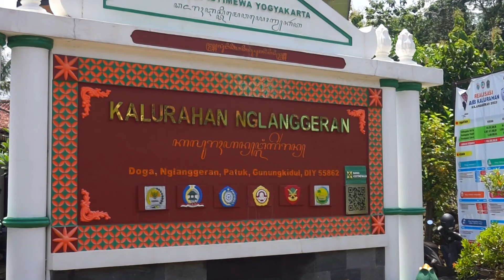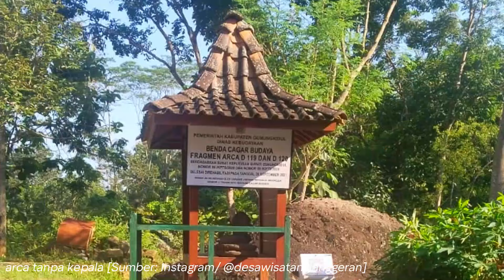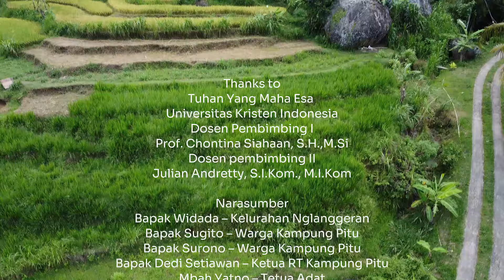Jejak Mitos Budaya di Kampung Pitu, Gunung Kidul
Kampung Pitu berada di sekitar puncak sisi timur gunung api purba di Nglanggeran, Kecamatan Patuk, Gunung Kidul, Daerah Istimewa Yogyakarta. Film ini mengisahkan kehidupan warga di kampung pitu yang masih mempercayai mitos bahwa kampung mereka hanya boleh dihuni oleh tujuh kepala keluarga dan mereka tetap berpegang teguh terhadap aturan adat peninggalan leluhur.

Padahal di kampung tersebut saat ini sudah mengalami perubahan yang lebih baik yaitu mengikuti kemajuan zaman, yang dimana mereka sudah mengenal teknologi dan internet.

Warga yang menetap di kampung pitu tidak akan meninggalkan kebiasaan budaya mereka dalam kehidupan sehari – hari. Warga di sana juga terus menjaga dan melestarikan beberapa tempat sakral yang menyimpan kisah mitos berkaitan dengan aturan adat di kampung pitu. Mereka mempertahankan itu semua demi menghormati kebudayaan peninggalan leluhur.

*Video ini merupakan karya

1. Ivana Felysitaswati Palla (Sutradara)
2. Mendena Lingga (Produser)
3. Tresia Monica Tinambunan (Penulis naskah)

mahasiswa semester 8 dari Universitas Kristen Indonesia jurusan ilmu komunikasi peminatan jurnalistik.